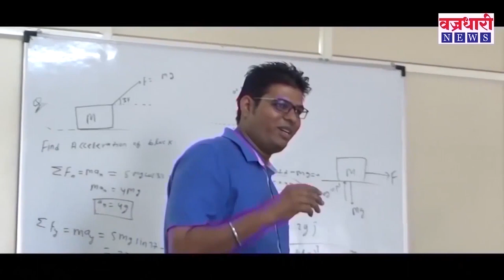रविंद्र वस्त्र निकेतन कडुन सांगोला फेस्टीवल धमाकाचे आयोजन || वज्रधारी न्यूज़